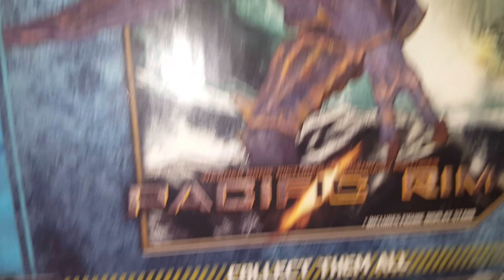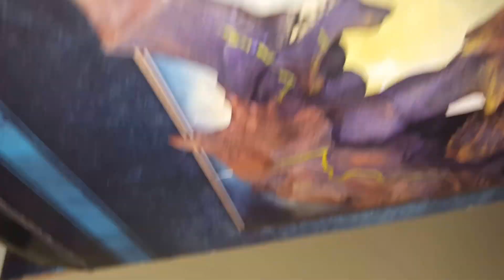Unboxing de la figurine KAIJU HARDSHIP(PACIFICRIM)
Woooooaaaaaah J'adore cette figurine! Elle est tout simplement fantastique.